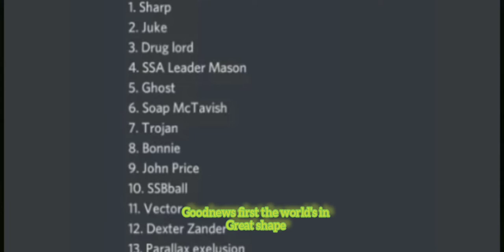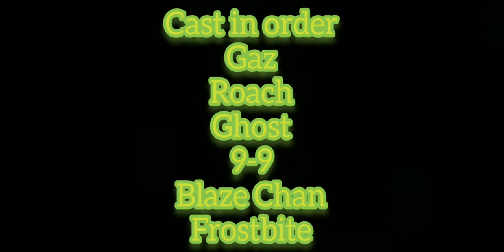Hunt Down The SuperBlox Episode 1 The Hazmat man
And thanks for 60+ Sub😊😊😊
Next on Episode 2 Rise and Shine.